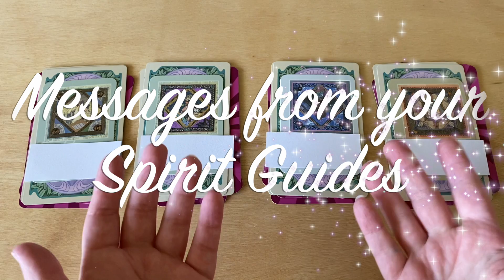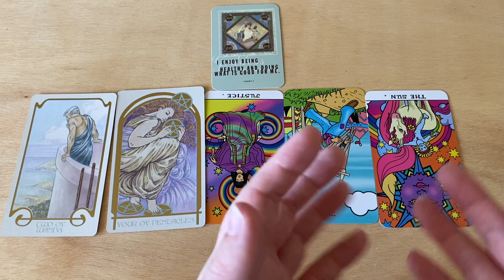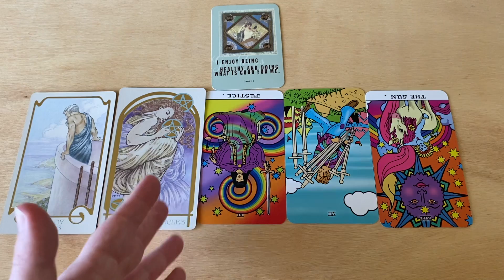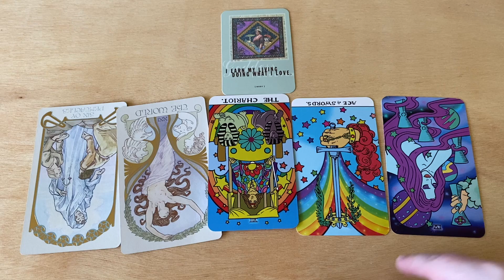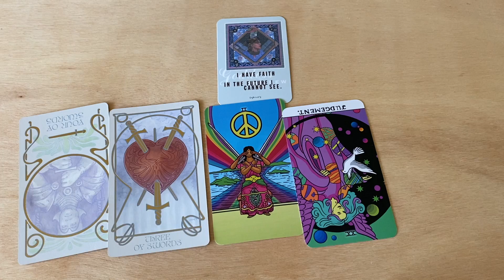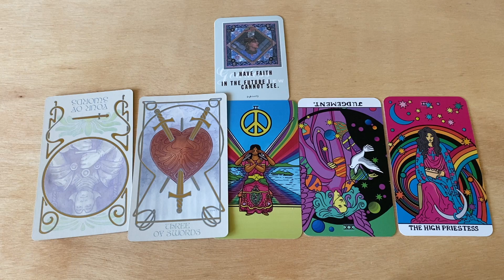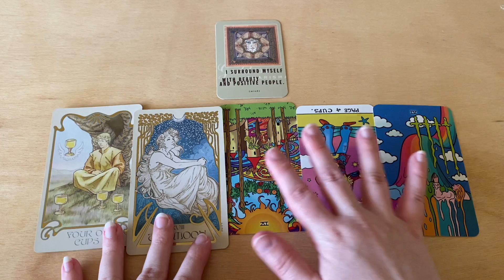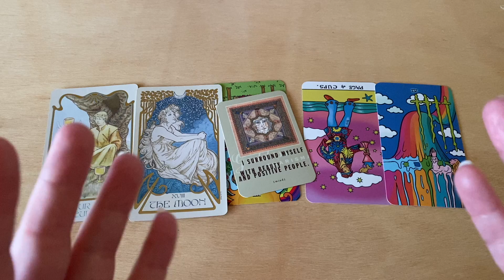✨🦋 MESSAGES FROM YOUR SPIRIT GUIDES 🦋✨ PICK A CARD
In today’s video, we do a pick a card reading to look at some messages from your Spirit Guides!

Group 1: 1:41
Group 2: 17:52
Group 3: 28:56
Group 4: 40:08